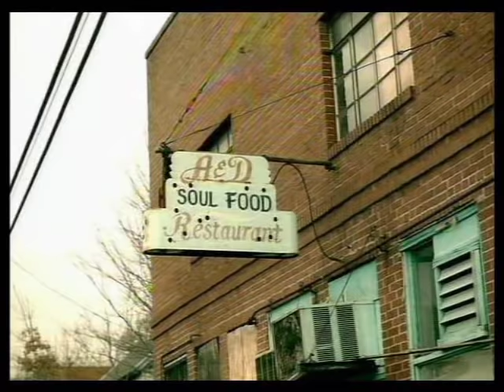Boyz N Da Hood - Dem Boyz